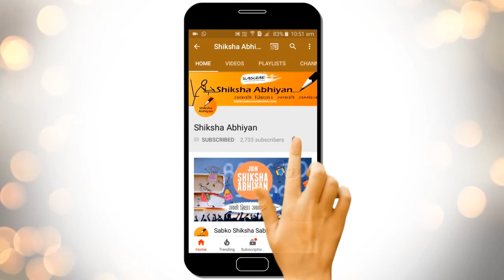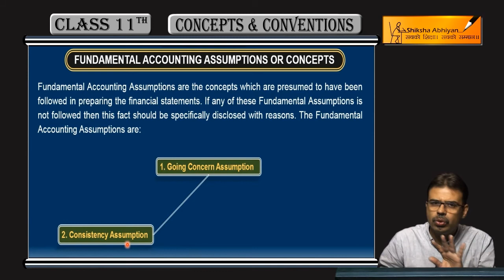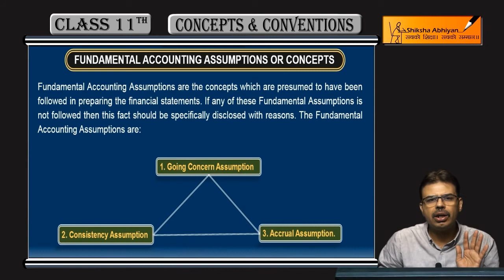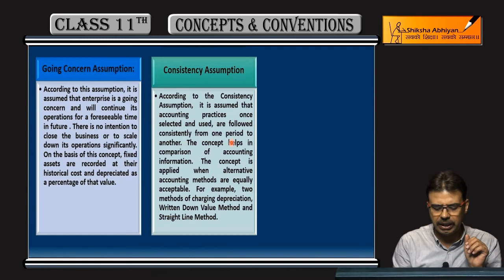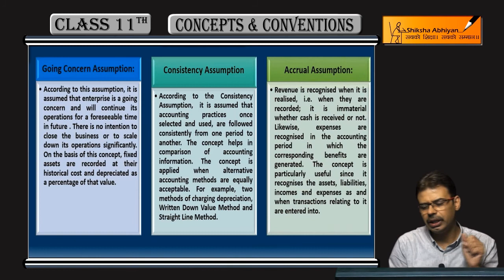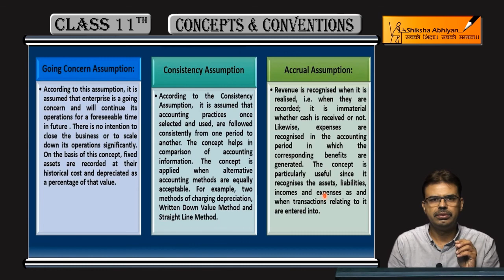Fundamentals Accounting Principles - CBSE Class 11 Accounts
This video is a part of the series for CBSE Class 11, Accounts demo videos for the chapter “Concepts & Conventions”. In this series, we have completed all the concepts, examples and the entire NCERT exercises. It is the part of an initiative taken to provide quality online education to students free of cost on YouTube.